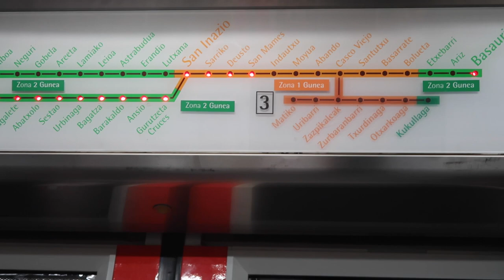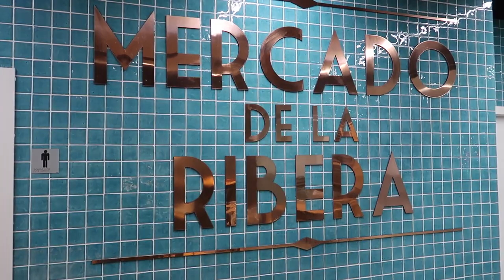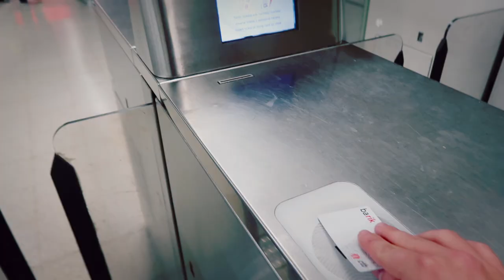VIAJANDO AL PAIS VASCO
Nuevo Vlog!! Os muestro parte del País Vasco. Demasiado poco tiempo para estos sitios tan bonitos!